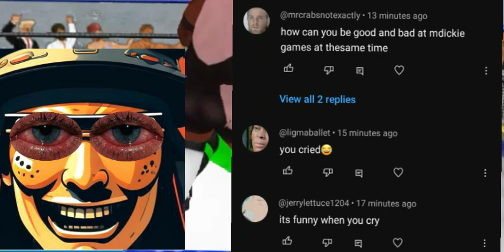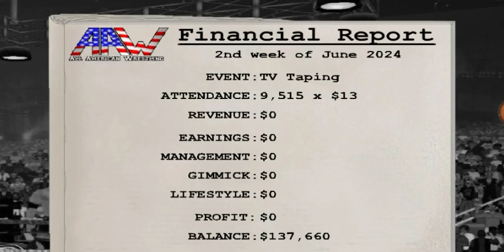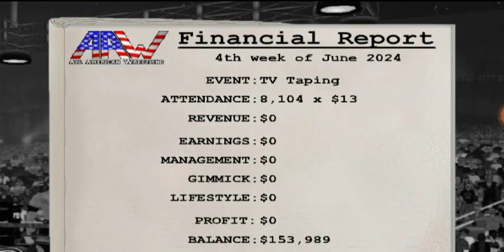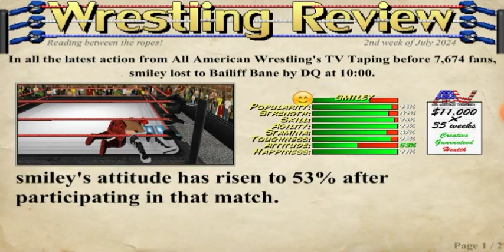PROFF THAT I'M BETTER THAN AI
CONSIDER WATCHING FOR ATLEAST 1 MINUTE ROAD TO 4K WATCH HOURS...